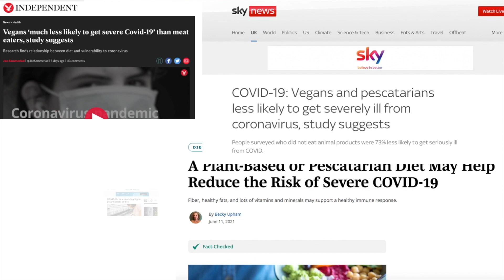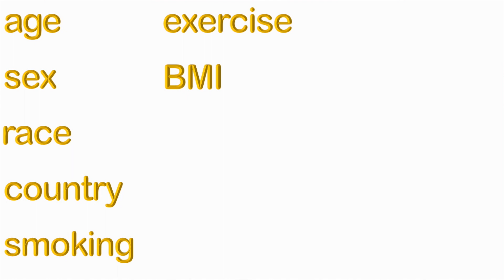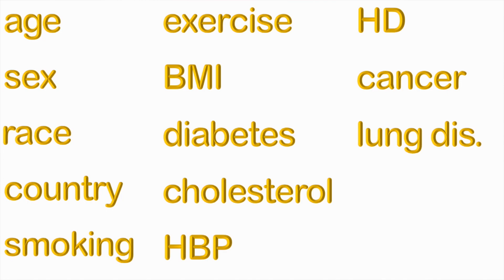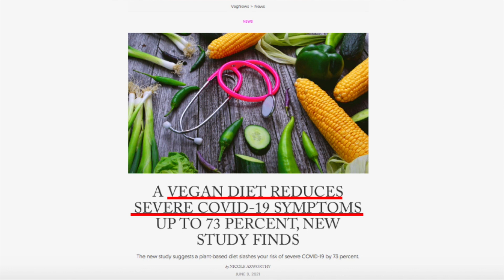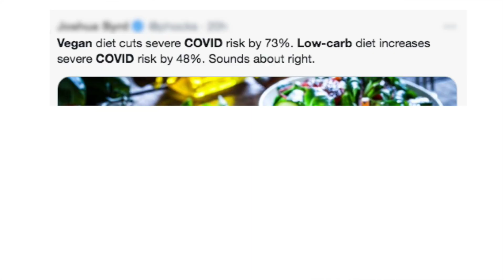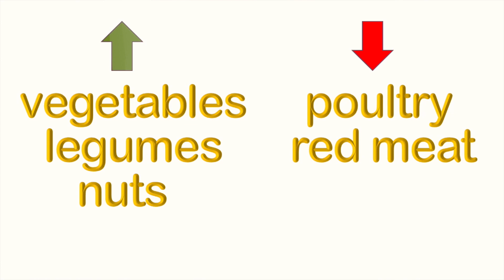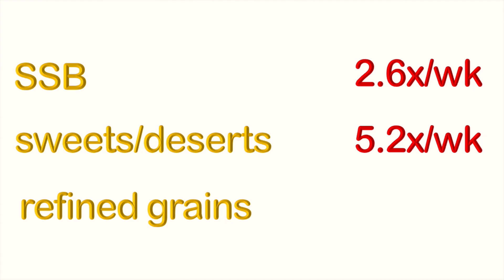New study: Plant Based diets protect against COVID?!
New study suggests plant-based diets are associated with lower risk of moderate/severe COVID symptoms. Can we trust the findings? What can we learn from this?

study on effect of diet on covid: people on plant-based diets (WFPB + vegetarian) were 73% less likely to get moderate to severe COVID symptoms & people on low carb or high protein diets were almost 4x more likely to get moderate to severe covid than the plant-based crowd

maybe the people on plant-rich diets are more health conscious and careful with social distancing and are exposed to a lower virus load so they get less sick? just 1 example.

article describing the study: vegan diet reduces covid symptoms. A more accurate headline would be "study finds association between plant-based diets and severity of covid symptoms"

they classified a ‘case’ of COVID as a positive test OR symptoms compatible with covid. So we don’t know how many participants really had covid

analysis only in people with a positive test: no significant difference in covid severity. odds of covid infection were lower for WFPB, vegetarian and pescatarian combined into 1 group

does this study demonstrate that plant-based diets protect against covid? No.